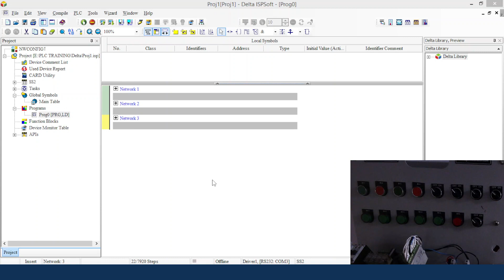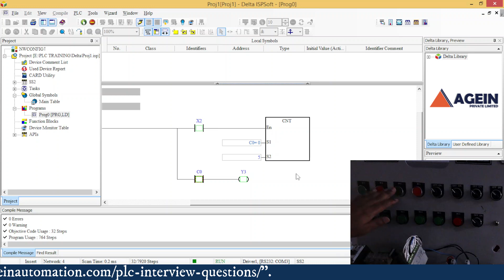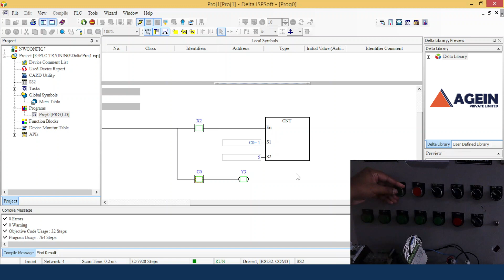PLC Counter Programming for Beginners | Delta DVP-14SS2 PLC - ISPSoft Programming Software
in this video we learn:
What is the Counter in a ladder logic diagram in Delta PLC ISPSoft Programming Software?
What is Counter in delta PLC Programming?
What is Counter in PLC?

our other Lectures:
1. Wiring of  4-wire Transmitter & 2-wire Transmitter.
4-वायर ट्रांसमीटर और 2-वायर ट्रांसमीटर की वायरिंग।

2. what is a PID & how does it work ? | PID Controller क्या है और यह कैसे काम करता है?

7. What is SCADA & How does it work? What is the purpose of SCADA? | Buttons in SCADA